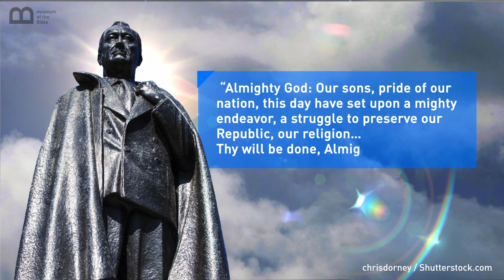Book Minute: FDR's D-Day Prayer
On June 5, 1944, President Franklin D. Roosevelt announced on the radio that Allied troops had entered Rome. The news was overshadowed by the announcement of the D-Day invasion at 6:30 a.m. on June 6.

That evening, President Roosevelt read a prayer to the nation as American, British, and Canadian troops took beach heads on the coast of Normandy. "Almighty God: Our sons, pride of our nation, this day have set upon a mighty endeavor, a struggle to preserve our Republic, our religion. . . Thy will be done, Almighty God. Amen."

Bibles handed out to troops included this inscription from Roosevelt: “As Commander-in-Chief, I take pleasure in commending the reading of the Bible to all who serve in the armed forces of the United States.”

Sign up to receive The Book in your inbox daily